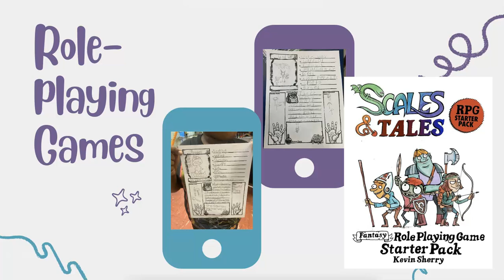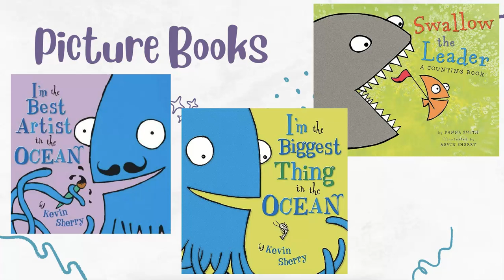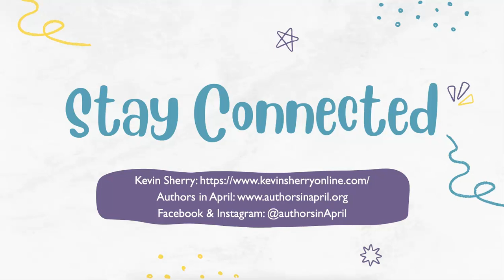AIA | Kevin Sherry | 2-3 | Introduction Video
Authors in April is excited that Kevin Sherry is our 2024 2nd and 3rd grade author. Please watch this video to learn more about Kevin Sherry and his books.

Presentation written & produced by Naomi Walters
Voiceover by Naomi Walters